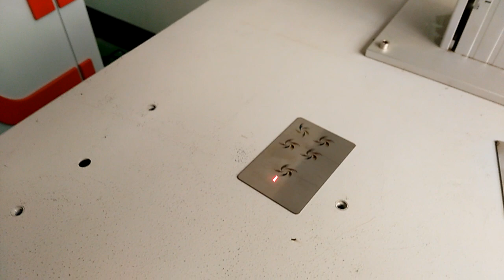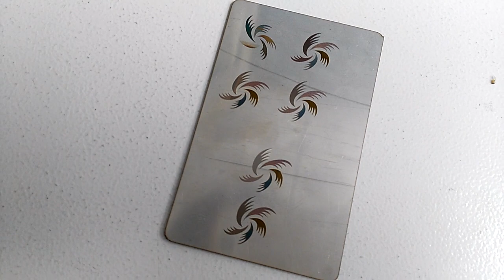20w Mopa Desktop type laser marking machine-XT LASER